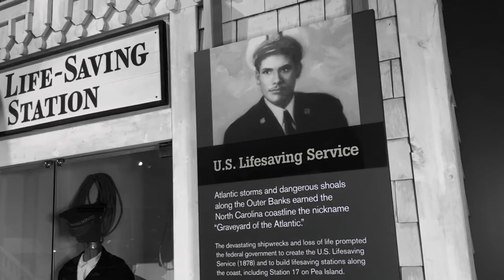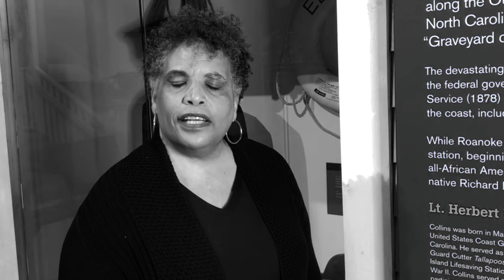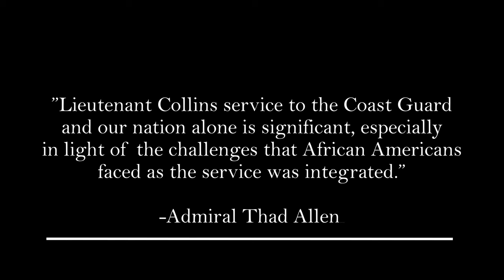Celebrating Black History on the Outer Banks - Lt. Herbert Collins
Roanoke Island Festival Park is celebrating Black History Month by showcasing local history each week of February. The series kicks off with Coast Guard hero, Lt. Herbert Collins. Learn more about his rise in ranks and his service at the Pea Island Life-Saving Station.